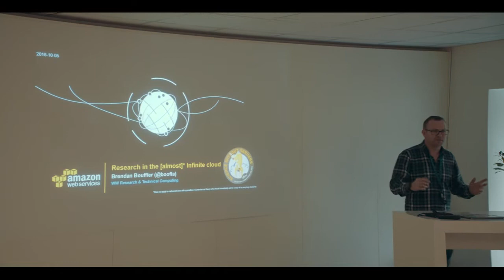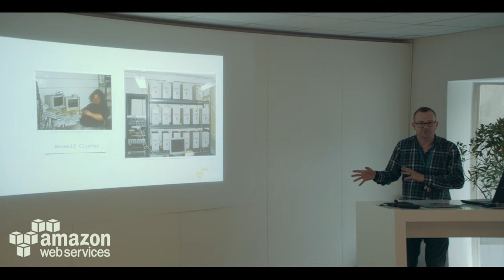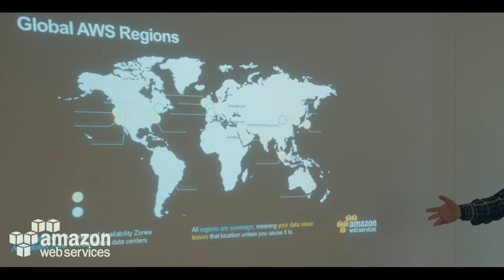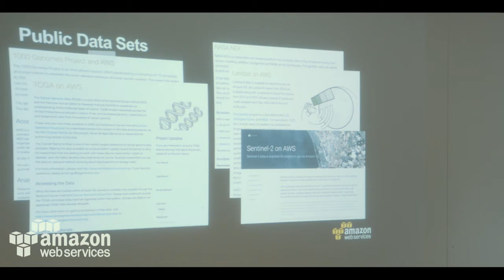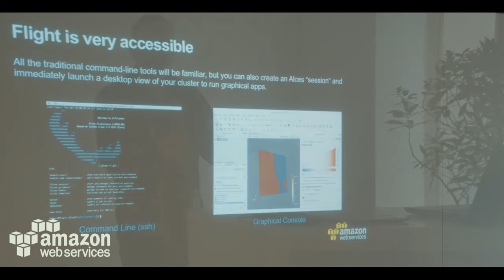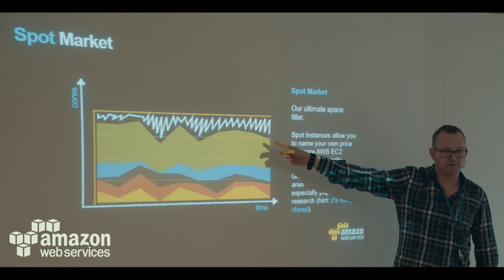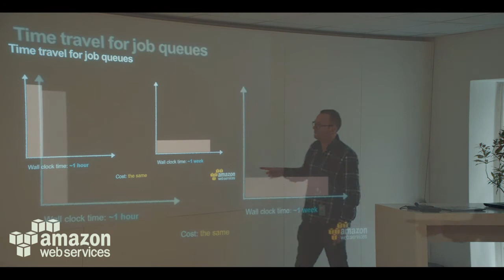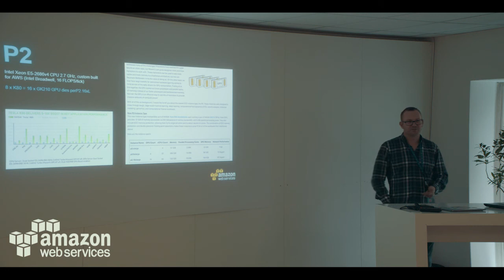Research in the [Almost]* Infinite Cloud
One of the best things about the cloud is you can construct large & complex ecosystems of software and services, snap freeze them and thaw them out and re-use them any time you like. Once a problem is solved in the cloud, it stays solved, so why are we HPC people always talking about building new clusters instead of [re]using them? In this talk, we’ll show you how to use solutions from AWS Marketplace to get all the performance you need in an instant-gratification kind of way, and how a complex HPC ecosystem becomes a utility that you can turn on or off any time you need it.
Learn more about “Research & Technical Computing on AWS” and the “AWS Research Cloud Program”
Please contact the AWS experts if you have questions
Speaker: Brendan Bouffler (Head of Research & Technical Computing @ AWS), presented this talk in the AWS Pop-up Loft & Innovation Lab 2016 in Munich